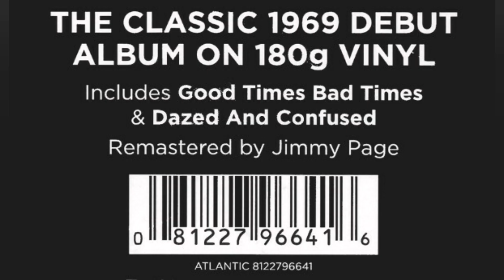Led Zeppelin - Dazed And Confused (2014 EU Vinyl) {VM95ML☆ifi Zen}